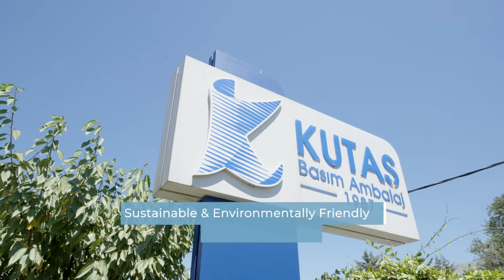Kutas Printing & Packaging | Introduction Movie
Short informative video displaying the backstory, facility features, production processes, and Industry-specific capabilities of Kutas Printing & Packaging.